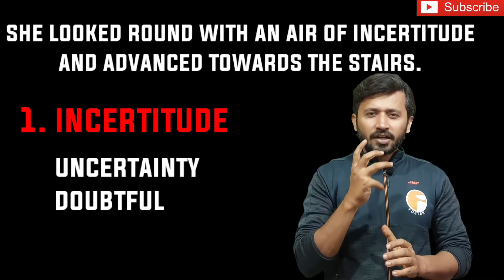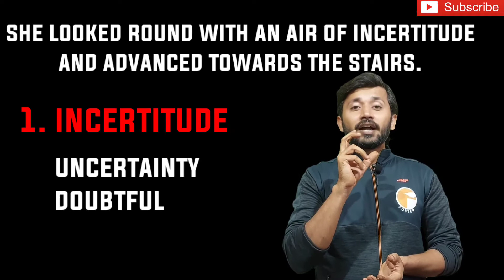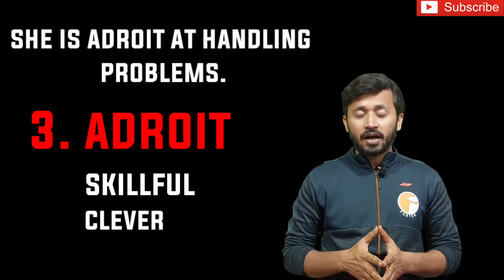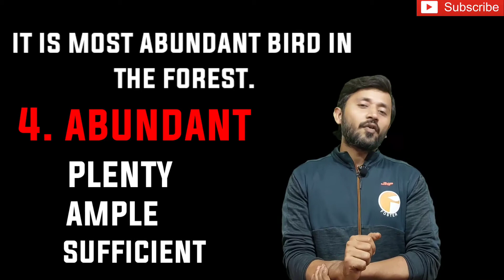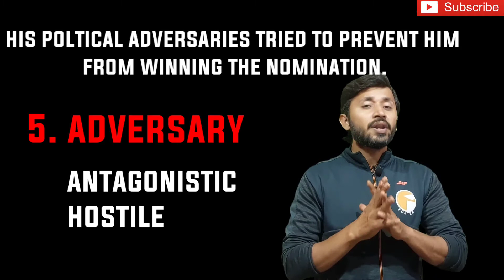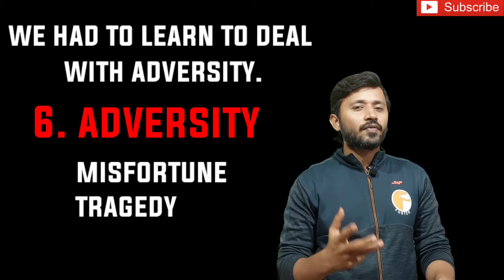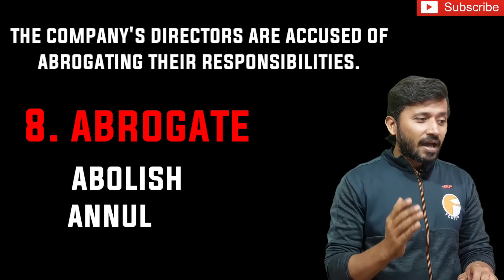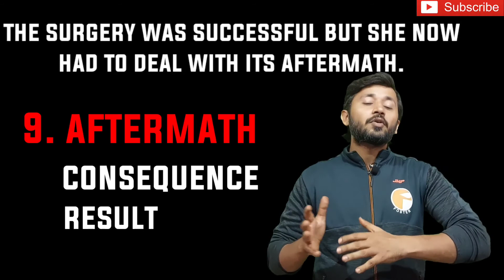The Hindu Vocabulary | Vocabs Vol. 22 | SBI | IBPS | CDS | NDA | RRB | SSC Competitive Vocabs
English Speaking
Spoken English
English Learning
# P.OandClerk